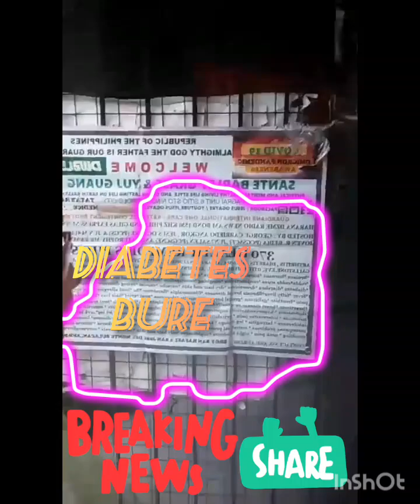YUJ GUANG DOIN ANCIENT ROMARIC DOCTOR HERBAL CARE SPIRITUAL CARE MENTAL CARE FRONTLINER MEDIA PHILS